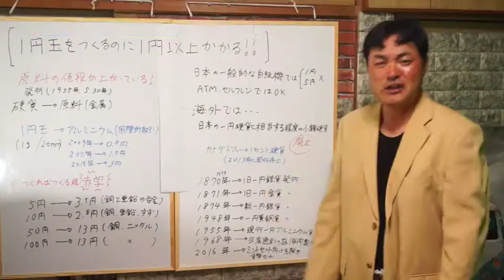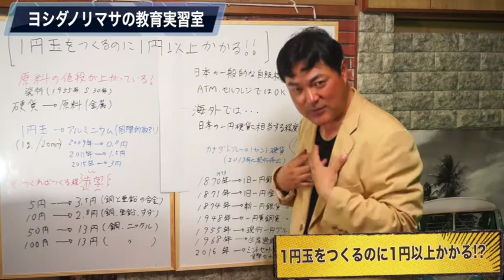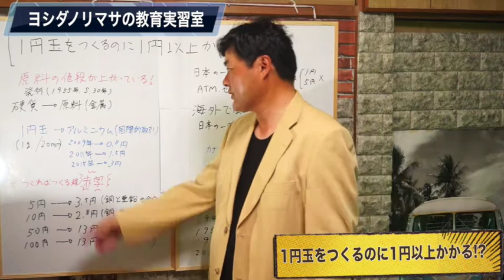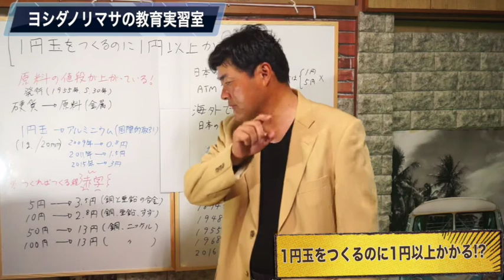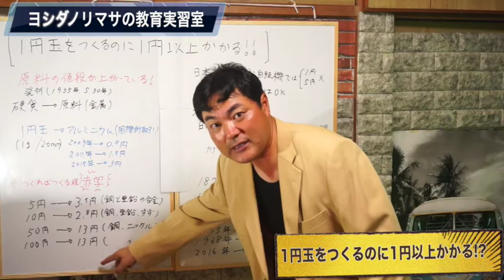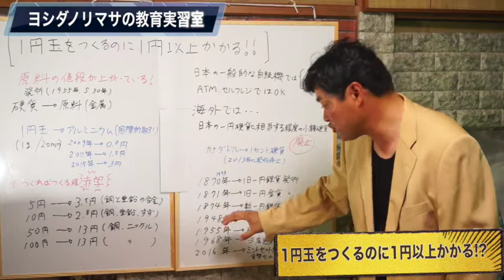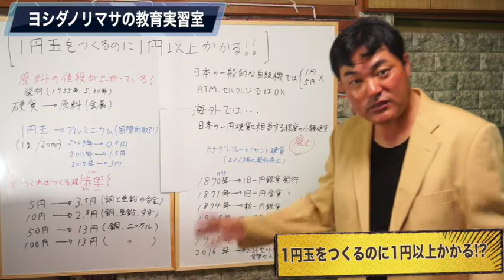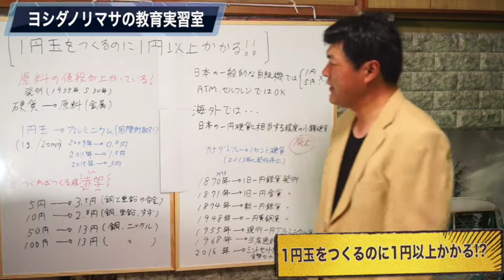【衝撃】1円玉をつくるのに1円以上コストがかかる！【ヨシダノリマサ】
まずはLINE@にご登録下さい。
スマホからはこちらをクリック
スマホ以外の方は「@nml4810d」をID検索！
ご登録後LINE@にご連絡下さい。

【LINE@】ファンの方はこちらから。

効果音ラボ

‹画像素材›
かわいいフリー素材集 いらすとや